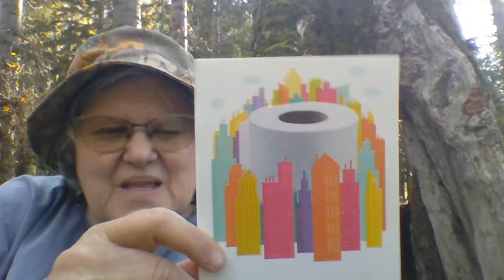Communion in the Forest.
This is a short reflection of communion with a tree stump as our communion table.   For our communion elements, we have water (Jesus still hasn't turned it into wine but I'm still hopeful) and an energy bar to nourish our spirits.